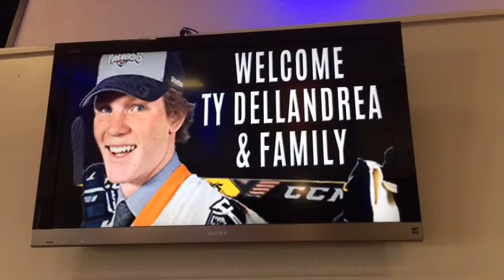Flint Firebirds welcome first round pick Ty Dellandrea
Flint Firebirds rookie Ty Dellandrea visits the Dort Federal Event Center for the first time on Friday, May 27, 2016.